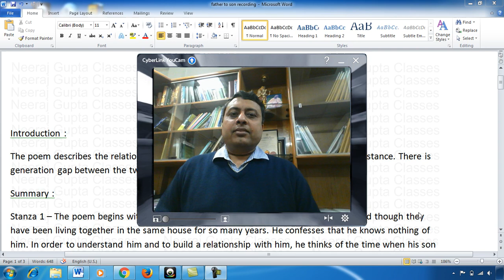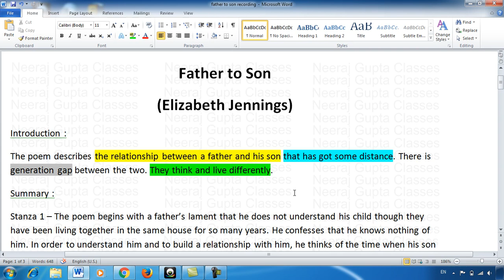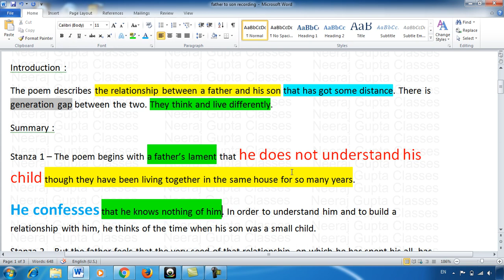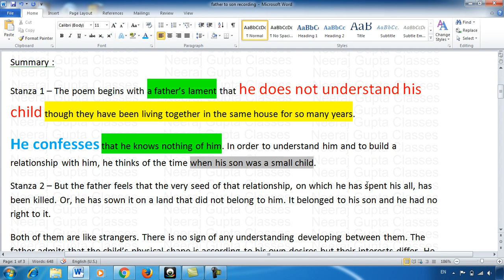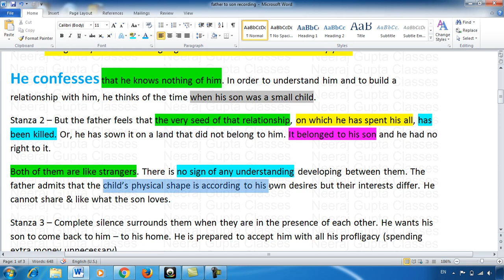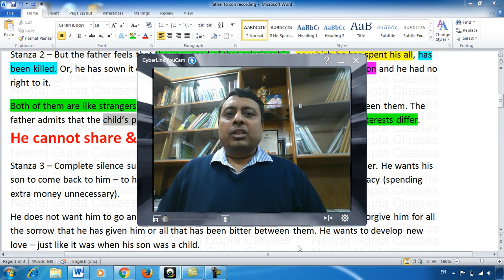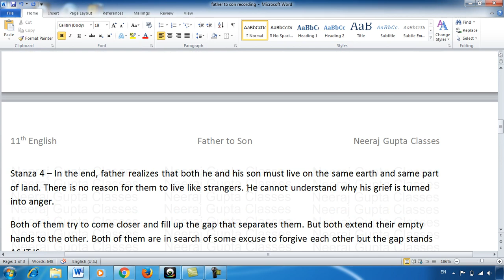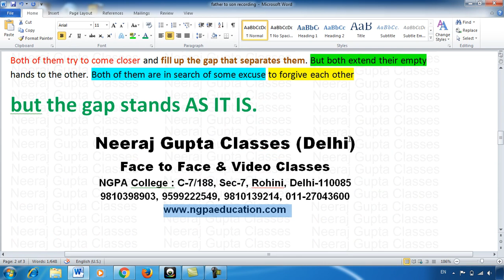11th English Father to son 01 (Neeraj Gupta Classes)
Video Covers (Chapter - ) NGPA College Address C-7/188, Sector 7, Rohini, Delhi 110085 Near Rohini East Metro Station. (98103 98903)
To Get all such Video Classes for free Please WhatsApp Your Name, Address with Pin Code and School Address at 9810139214.